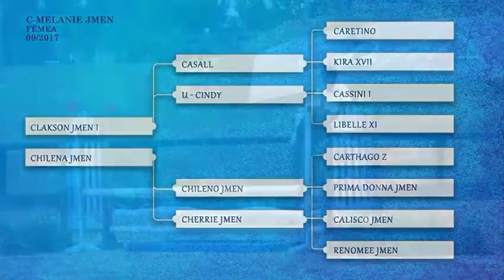LOTE 8 C MELANIE JMEN